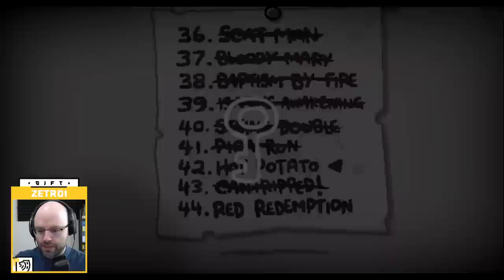Calling My Shot | Repentance on Stream (Episode 213)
This came from my Twitch stream on July 21st, 2021. Follow me to catch me live every day but Saturday

Repentance is finally out and I am streaming a lot of it! I figured it would be a good idea to put the streamed videos in their own separate playlist, hope you enjoy following along with my progress (and streams of consciousness).